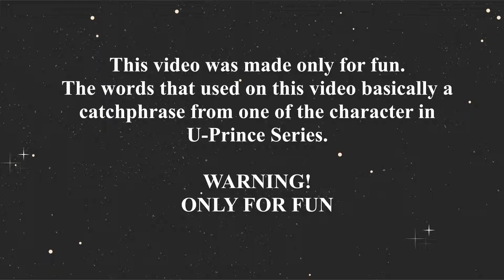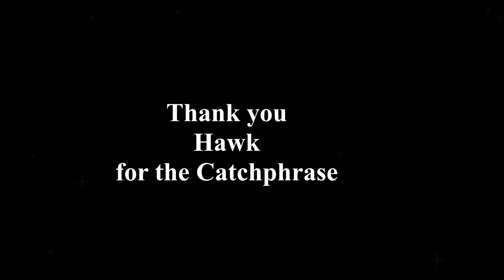Syndrome I Got After Watch U-Prince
Thank you for Hawk  :p